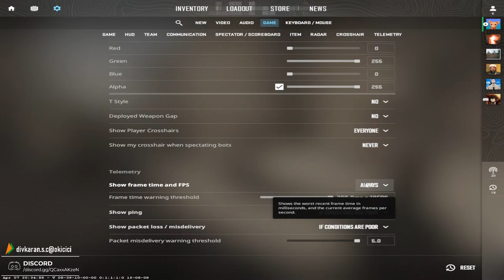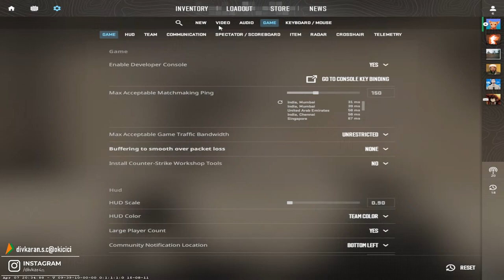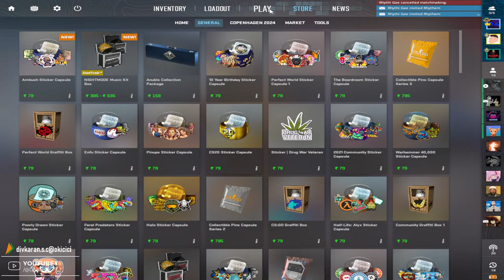🇮🇳 CS2 Livestream | FUNNY INDIANS KILLING EVERYONE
Hey Guys!!!
Titan  → LOGITECH G402 MOUSE
Abhishek → AK-47 | POINT DISARRAY (CSGO)
Grinding Gamers → ₹69
Nishant → ₹50
AR_Gamer → ₹42
Japman Singh → ₹1
Tejas Kedarnath Dubey → ₹1
SOCIALS:
UPI ID- divkaran.s.c@okicici
PUBG ID- TTV_Divkar4n
My Laptop Specs: (ASUS ROG STRIX G15)
CPU: Ryzen 7 4800H
GPU: RTX 3050 TI (4gb)
RAM: 16 GB @3200MHz ( 8GB *2)